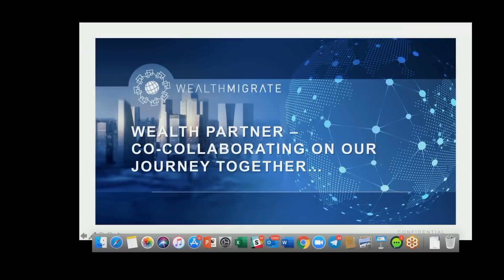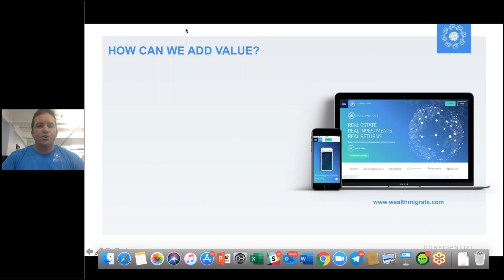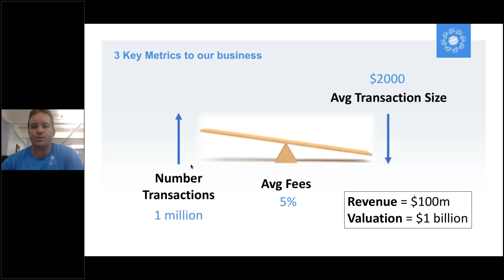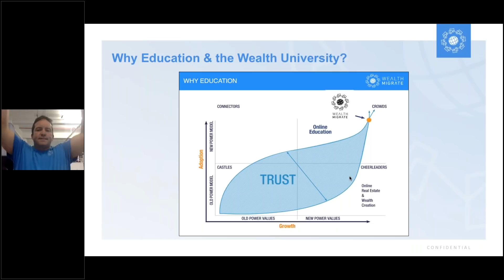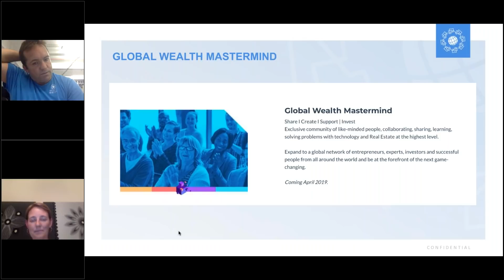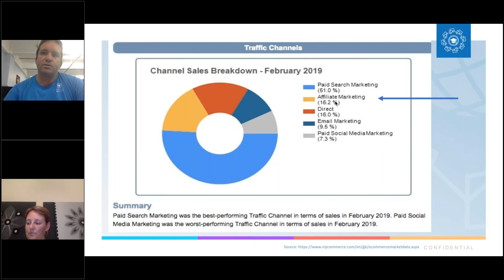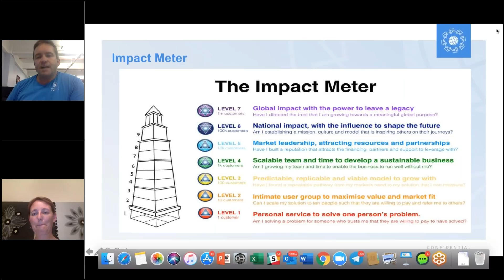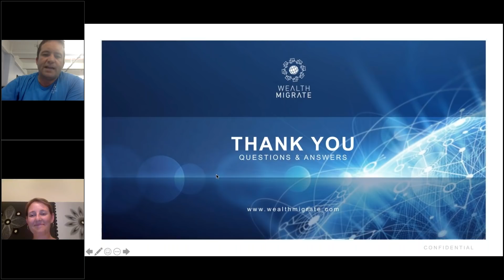3 New Revenue Streams and how you can benefit!!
Exciting developments in Wealth Migrate and how you can benefit from the changes.